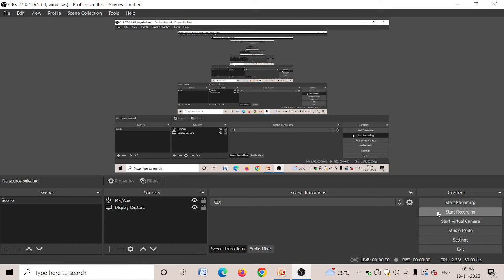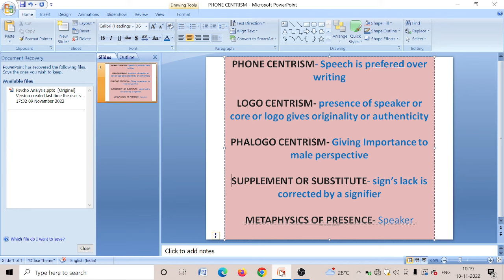phallogocentrism logo centrism phono centrism Derrida supplemant is signifier transdental signified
phallogocentrism logo centrism, phono centrism, Derrida supplemant is, signifier, transdental signified, western philosophy  supporting the presence or core, and male perspective, 2nd wave feminsts support Derrida , for his accusations on phallogocentrism, absences, differences, makes language, no centre, no reality, no boundary, god is changing signified